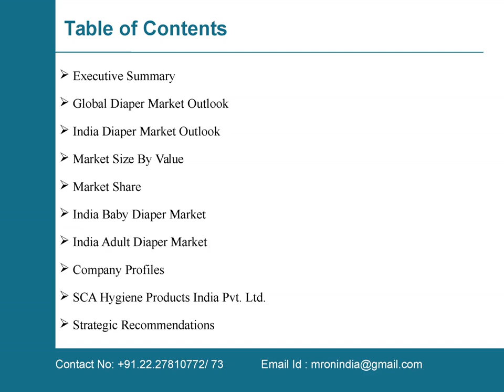Market Overview on India Diaper Market to 2021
Market reports on India presents the latest report on “Market Overview on India Diaper Market to 2021”. Indians give birth to around 27 million babies each year, yet the penetration rate of baby diapers remains at less than two percent.